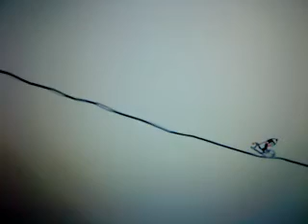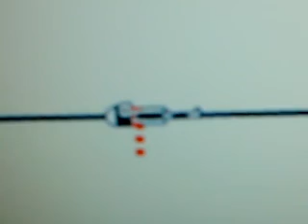Line Rider extreme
loopings and more